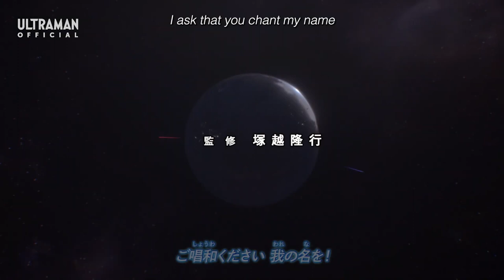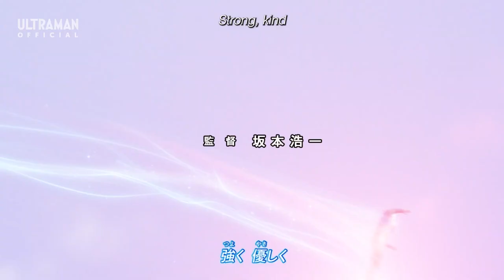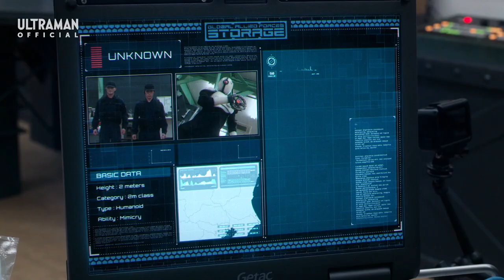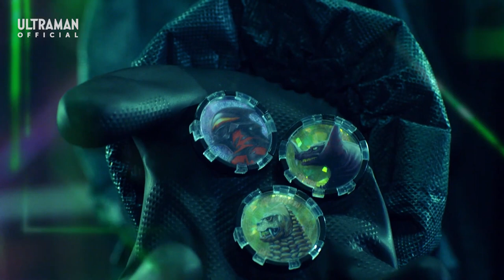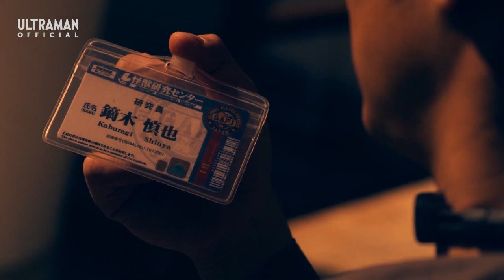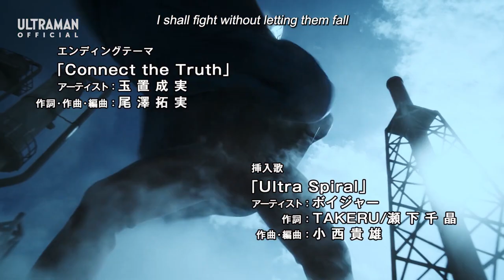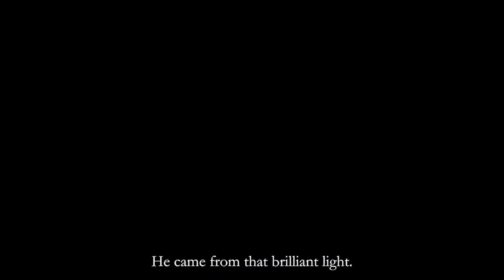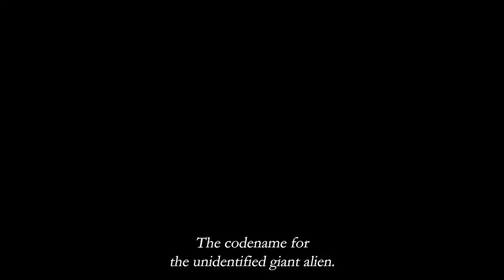English Dub | ULTRAMAN Z Episode 7 "His Majesty's Medal"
STORY
Someone has kidnapped Riku Asakura! Using the power hidden inside Riku, they plan to create something villainous. Worse, a formidable Belial Fusion Monster has appeared! Just as Ultraman Z finds himself in an impossible situation, his long-awaited master returns! Smash their evil plans to bits, Z, Geed—and Zero!

⭐️ Synopsis:
Once, shards of evil called “Devil Splinters” were scattered across space, throwing the galaxy into chaos. At that time, Ultraman Z, a new member of the Inter Galactic Defense Force who sought out Ultraman Zero as a mentor, comes down to Earth while chasing the Ferocious Space Shark Genegarg. On Earth, the Anti-Monster Robot Force STORAGE is formed to face down the monsters that appear on a daily basis. In his first battle, Z merges with Haruki Natsukawa, a new pilot of STORAGE. Together, they rise up to protect the peace! However, behind the scenes, the parasitic lifeform Celebro has set a terrifying plot into motion…

English Voice Cast:
Zeno Robinson As Haruki Natsukawa
Mallorie Rodak As Yoko Nakashima
Macy Anne Johnson As Yuka Ohta
Mick Lauer As Shota Hebikura
Howard Wang As Shinya Kaburagi
Matt Shipman As Ultraman Z
Sean Schemmel As Ultraman Zero
Kevin K. Gomez As Riku Asakura/Ultraman Geed
Brina Palencia As Alien Pegassa Pega